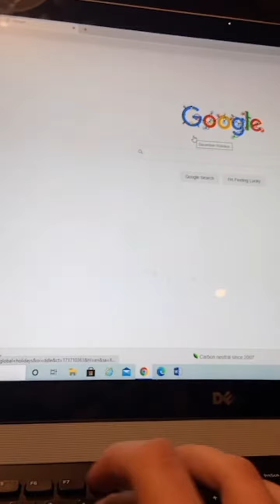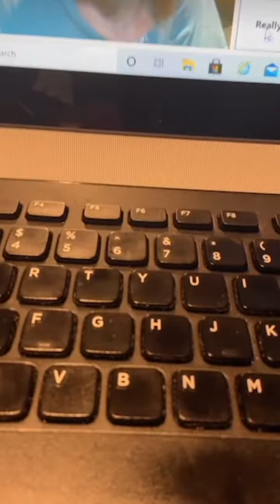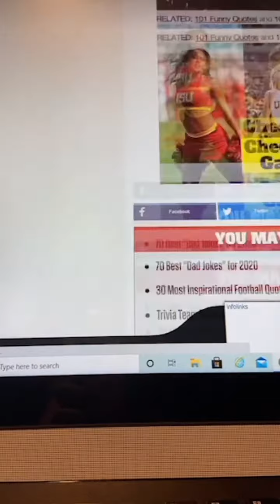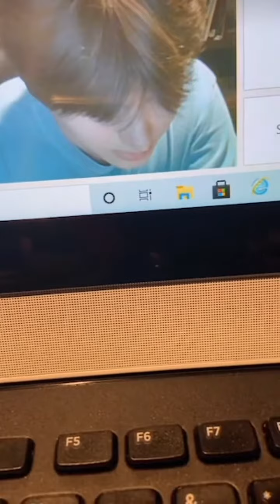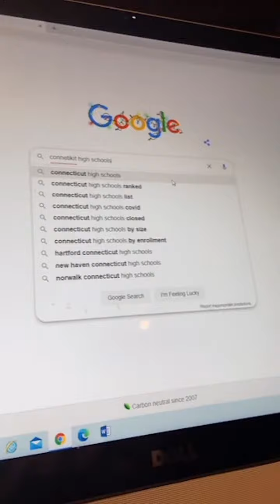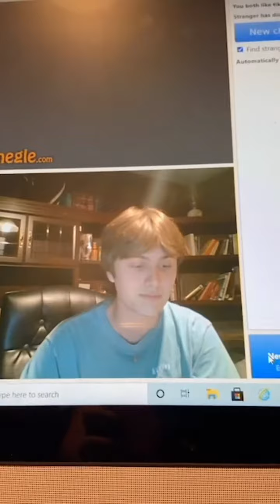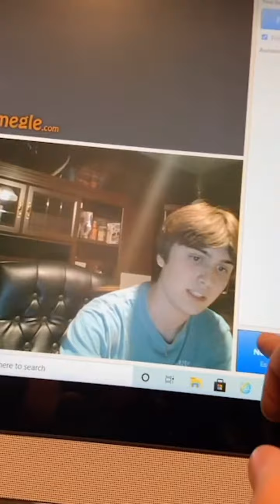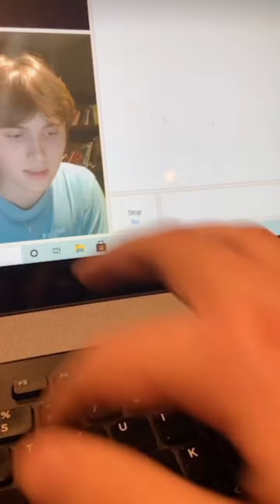Evan Palmblad (mr.sexyguy) TikTok Lives | 4th December 2020